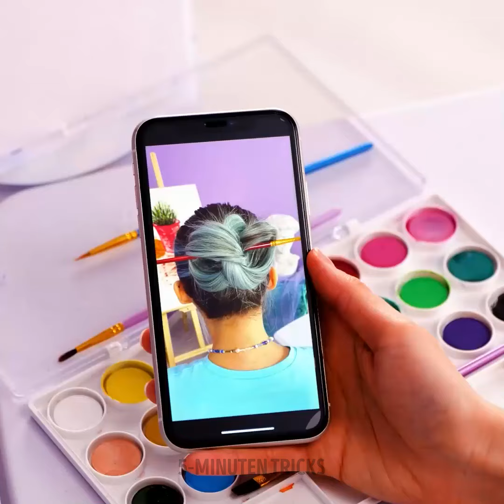Hübsche Frisuren und Haar-Hacks, die du sehen musst